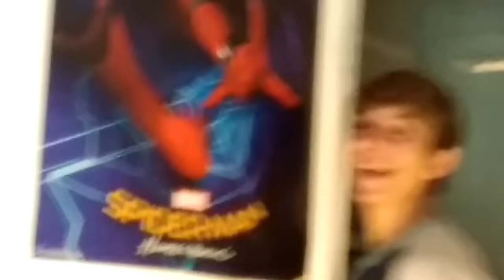RUINING A SPIDERMAN COSTUME!